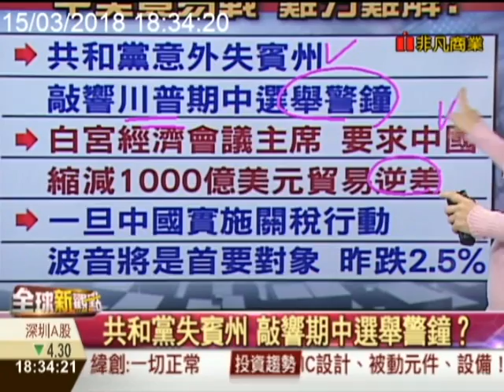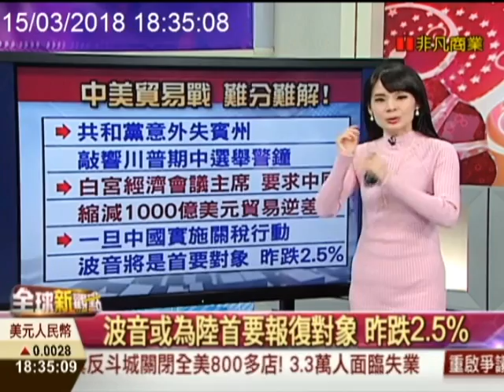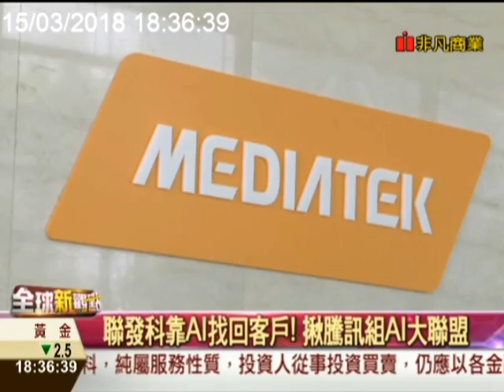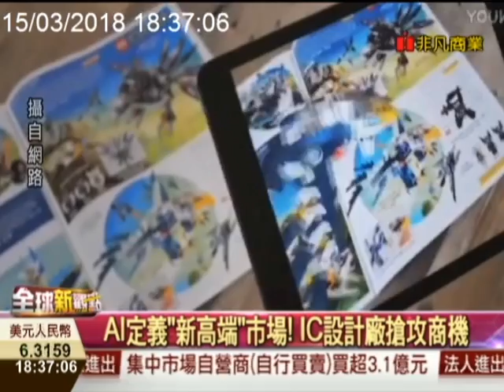【全球新觀點-非凡商業台 18:30】 3/15 川普失賓州 期中選舉警鐘響起?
真的很誇張！美國40年來，沒有一任總統像川普換高官這樣頻繁，自他上任以來，平均每17天就有一人離開白宮。而且新進的幕僚名單、大多是對中國的強硬派，這樣是不是代表中美貿易戰火將如火如荼的展開？